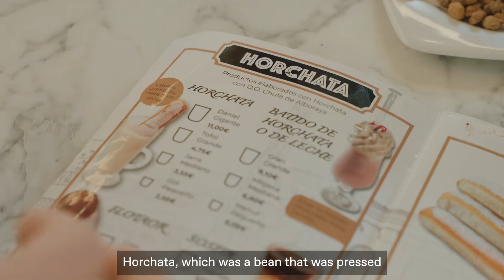MG Cyberster | Charging Into The Future - Spain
Embarking on an electrifying journey from London to Shanghai, @theturnertwins1 savour the vibrant culture and exquisite cuisine of Spain. Join us for an adventure as we charge into the future with MG Cyberster!